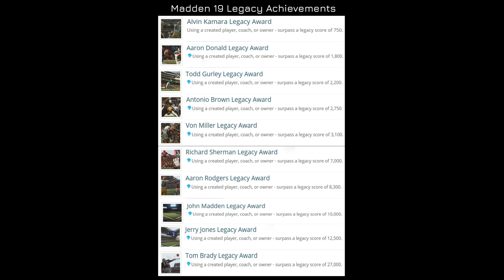Alex Lueck - Game Design Demo Reel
A demo reel showing off many of the projects I have worked on, both professionally and in college. Mixed in is a little of what I contributed to each project showcasing my Game Design, Level Design, and UI/UX Design skills.